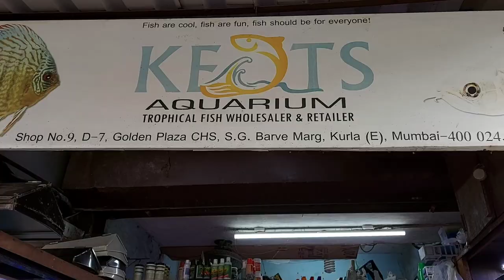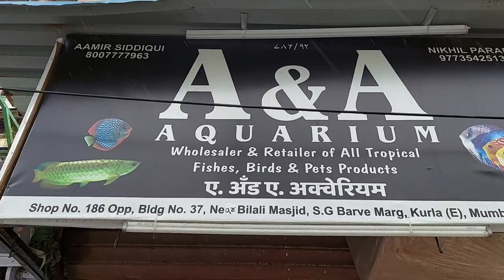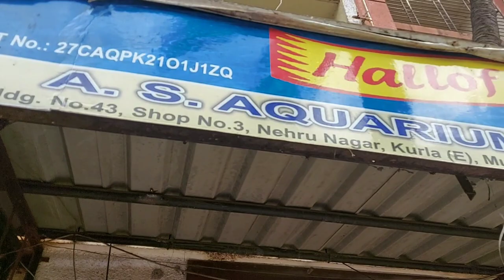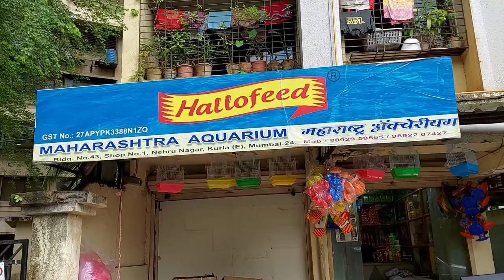Kurla Fish Aquarium Market | India wholesale aquarium Fish Market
In this video i am going to share with you kurla fish aquarium market

Kurla fish aquarium market is a wholesale aquarium market of india

You will get different types of exotic and monster fish at the cheapest rate

Keyots aquarium 00:11
A&A aquarium 04:25
A S aquarium 07:35
Maharashtra aquarium 09:06

We covered below aquarium fish in kurla fish aquarium market
Gourami fish
Albino shark
Female betta fish
Male betta fish
Koi angelfish
Oranda goldfish
Red severum
Short body flowehorn
Long body flowehorn
Snow white angelfish
Cardinal tetra
Red parrot fish
Copper oscar
Red fire oscar
African cichlids
Albino oscar
Rummynose tetra
Neon tetra
Black neon tetra
Copper tetra
Glowlight tetra
Shrimp
White cloud mountain minnows
Sarpae tetra
Japanese koi
Shubunkin goldfish
Ring leopard discus
Koi fish
Molly fish
Ryukin goldfish
Silver shark
Zebra danio
Color widow tetra
Rainbow shark
Black ghost knife fish
Denesoni barb
Silver arowana
Albino arowana
Goldfish
Koi fish
Albino tinfoil barb
Tinfoil barb
Calico goldfish
Green terror cichlid
Malawi cichlid
Marble angelfish
Chocolate molly
Black moor goldfish
Guppy fish
Gourami fish
Rosy barb
Tiger barb
Puffer fish
Red melon discus
Red Cover discus
German blue ram cichlid
Albino ram cichlid
Electric blue ram cichlid
Blue topas guppy
Endlers guppy
Golden barb
Sentai barb
Melon barb
Checker barb
Blue rainbow fish
Australian rainbow fish
Filament barb
Scat fish
High dorsal guppy
Rose red guppy
Corydoras catfish
Red badis fish
Koi angelfish
Flowerhorn fish

Music credit.